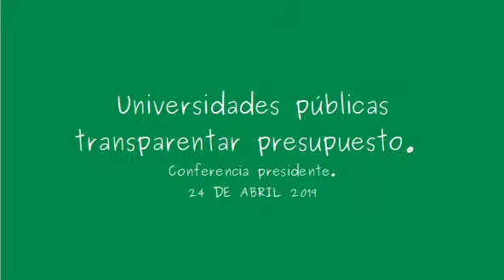Transparencia presupuesto Universidades Públicas.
Conferencia de prensa. Gobierno de México. 24 abril 2019.